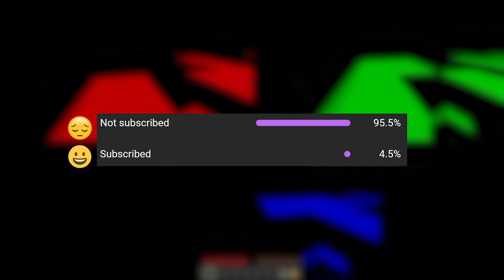I WASN'T SUPPOSED TO SEE THAT | Minecraft 'Stereoscopic' #3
Stereoscopic Part 3
In today's video I am going to finish off this Minecraft custom map 'Stereoscopic'. When I got to the last part of the map, there is a message and didn't expect the bad ending of this map.